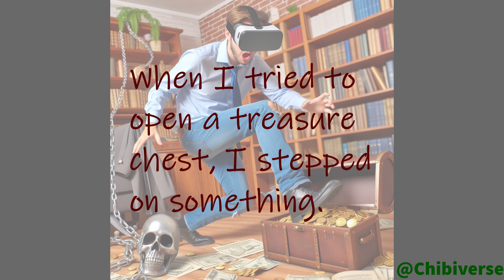📦Treasure Chest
Check Two Sentence Novel(TSN)!